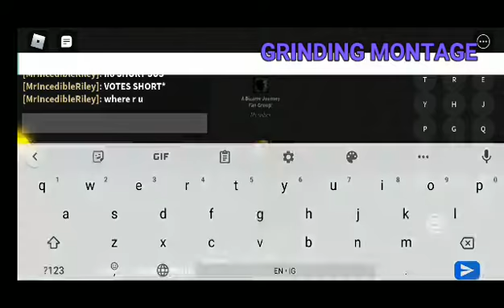Noobs grinding to get alot of girl... 🤪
Thanks MrIncedibleRiley for helping with this!